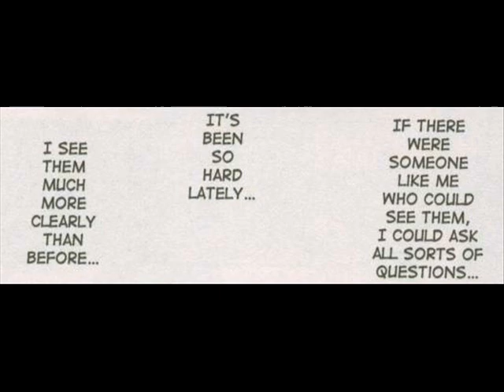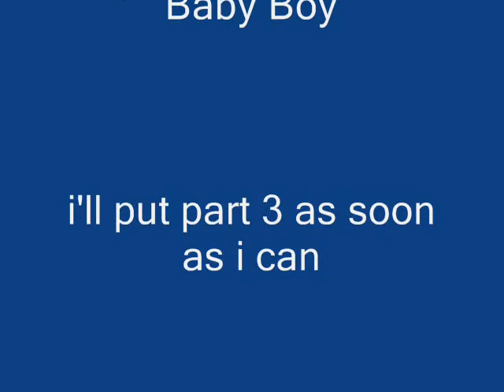shojo beat-Yurara Chapter 1 p2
this is Yurara Chapter 1 part 2

others i can do
Fruits Baskets
D N Angel
Crescent Moon
Never Give Up
Magic Rayearth
Vampire Game
Tokyo Mew Mew
Pichi Pichi Pitch
Gundam Seed
Tsubasa
The Mythical Detective Loki
Aishiteruze Baby
Absolute Boyfriend
Meru Puri
Yurara
Ouran High School Host Club
Descendants Of Darkness
Hot Gimmick
imadoki! nowadays